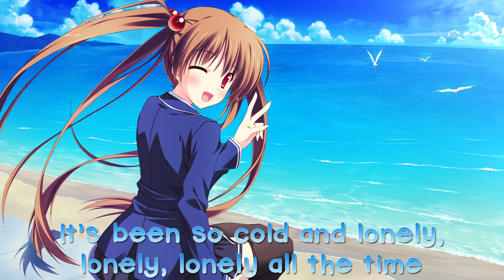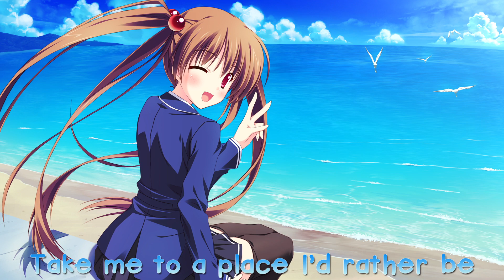Nightcore - The Beach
Kiméra - The Beach (DJ Sledge Hammer Remix). Nightcored by myself.